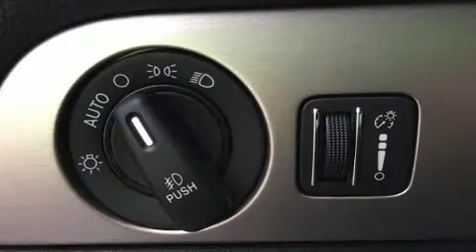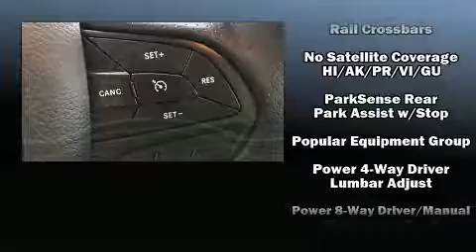2019 Dodge Durango SXT PLUS AWD in Saco, ME 04072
Southern Maine Motors CDJR
824 Portland Rd, Route 1
in Saco, ME 04072

Familiarize yourself with the 2019 Dodge Durango. It features all-wheel drive versatility, an automatic transmission, and a refined 6 cylinder engine. It's equipped with tons of terrific amenities, but it won't break your budget. Like heated seats, front and rear air conditioning, power windows, remote keyless entry, cruise control, a roof rack, rear wipers, and much more. Third row seats provide an even greater maximum passenger capacity. Audio features include an AM/FM radio, steering wheel mounted audio controls, and 6 speakers, providing excellent sound throughout the cabin. Dodge also prioritized safety and security with features such as: dual front impact airbags with occupant sensing airbag, front side impact airbags, traction control, brake assist, anti-whiplash front head restraints, a panic alarm, an emergency communication system, and 4 wheel disc brakes with ABS. For added security, dynamic Stability Control supplements the drivetrain. We pride ourselves in consistently exceeding our customer's expectations. Please don't hesitate to give us a call.